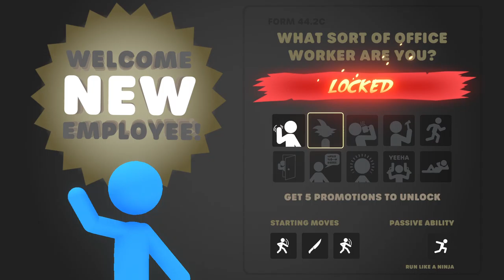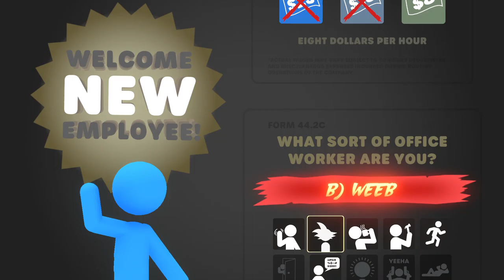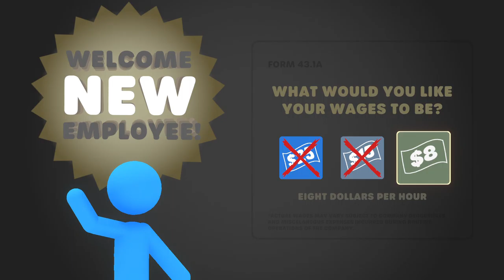Stick it to the stickman